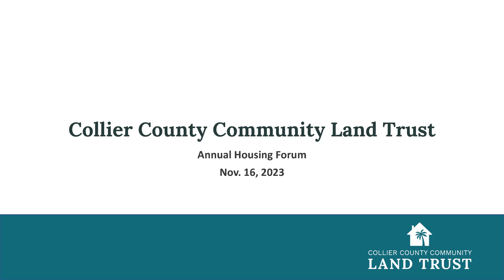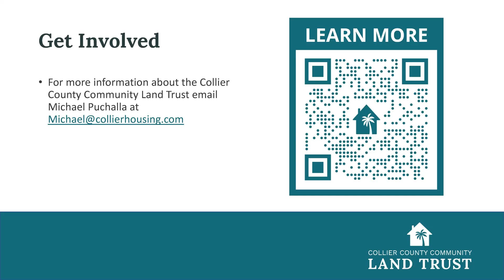CCCLT Forum 2023